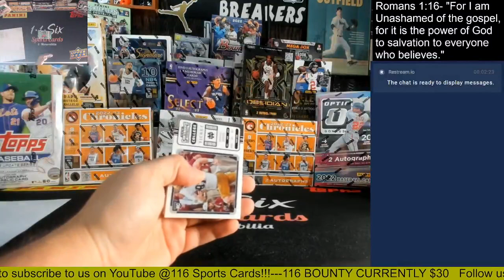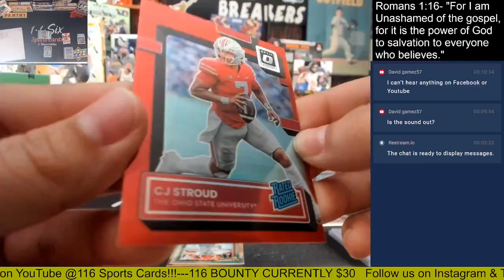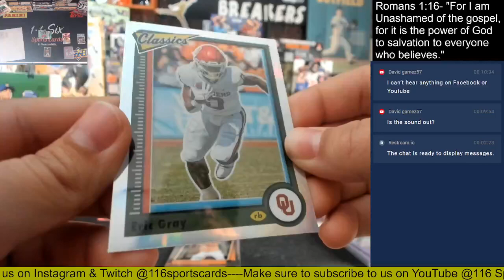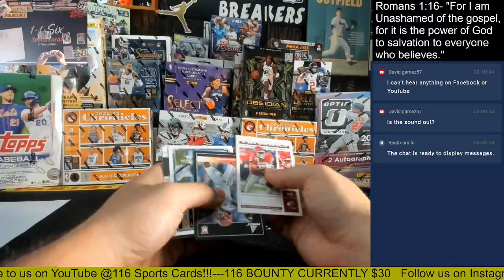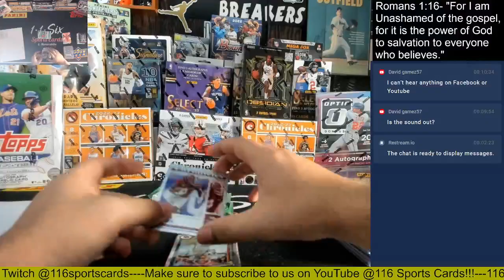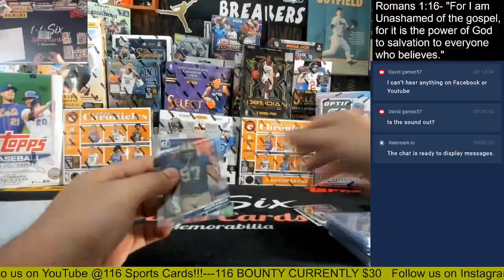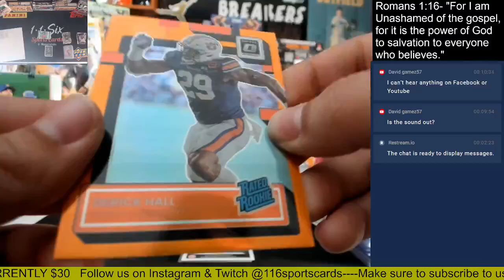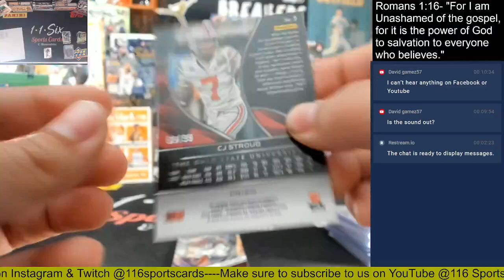2023 Chronicles Draft Picks Football 1 Box Group Break!!!!!